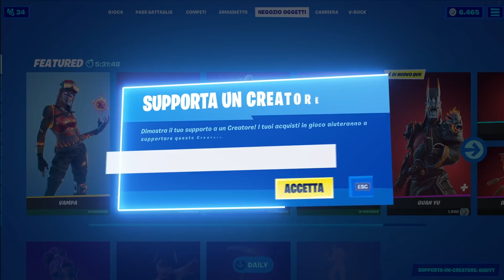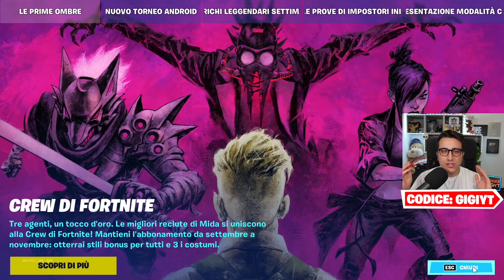CONFERMATO! Ci sarà un EVENTO FINALE! Conto alla Rovescia, Cubo e Nave Madre! GigiNews Fortnite ITA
👉 Eccoci tornati su Fortnite con un nuovo episodio delle GigiNews per parlare dell'evento finale! Ormai sembra essere confermato l'evento finale di questa stagione 7 del capitolo 2 di Fortnite! Che ruolo avrà il cubo? Quando partirà il conto alla rovescia?